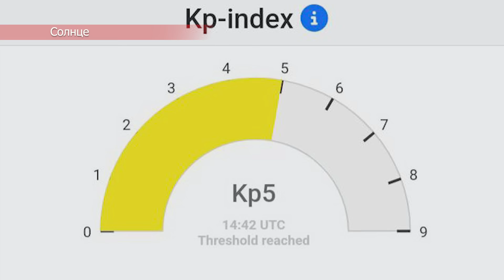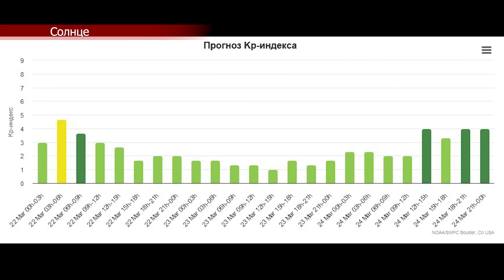Катаклизмы за день 22.03.2024. Новости, ЧП, события дня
Новости сегодня. Обзор событий и катаклизмов на Земле за 22 марта 2024 года.

00:00 Вступление
00:16 Ледовзрывные работы в Ленобласти
00:52 Ледовзрывные работы на челябинских водоёмах
01:22 Обрушение строящегося моста в Индии
02:09 Сильный шторм прошел в Парагвае
02:45 В штате Парана в Бразилии наблюдался сильный ветер
03:25 Ураганный ветер в колумбийской столице Боготе
04:10 Сильный град и ливень прошли в Саудовской Аравии
04:44 Наводнение в Турции после ливня с градом
05:33 Небо Испании потемнело от песка
05:54 Извержение грязевого вулкана в Тринидад и Тобаго
06:40 Магнитная буря
07:07 Спасение маленького тюленя в Приморье